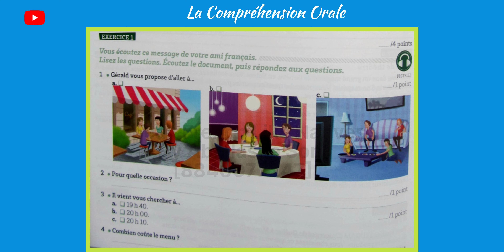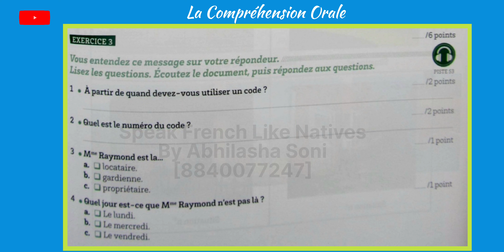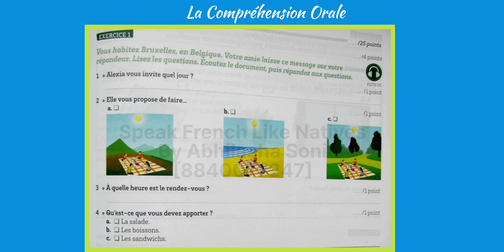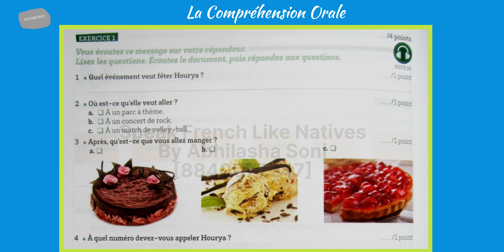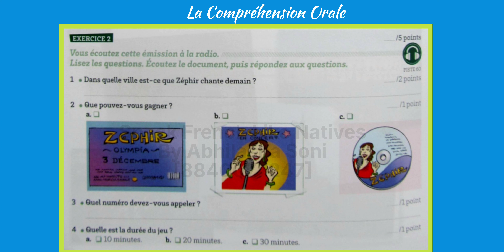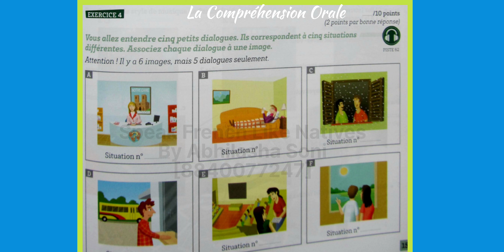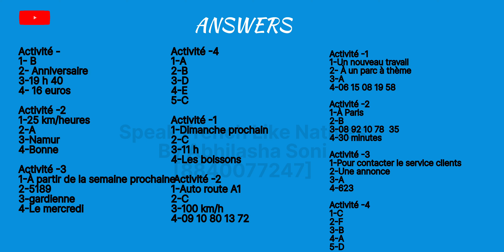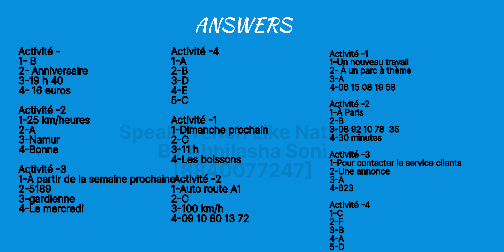ABC DELF A1 | FRENCH LISTENING PRACTICE FOR BEGINNERS A1 [Part-5]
"Improve your French listening skills with our engaging and diverse selection of listening exercises. Our carefully curated collection includes a range of topics, accents, and speaking speeds to help you develop your ability to understand spoken French. Whether you're a beginner or an advanced learner, these exercises will challenge you and enhance your comprehension, vocabulary, and overall language proficiency. Tune in to real-life conversations, interviews, and scenarios, and watch your listening skills flourish as you immerse yourself in the beauty of the French language."